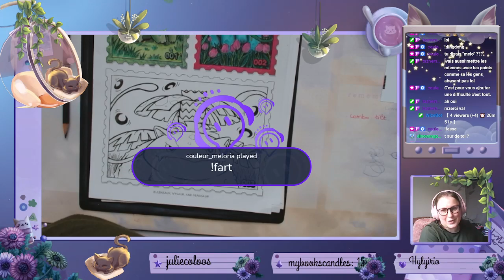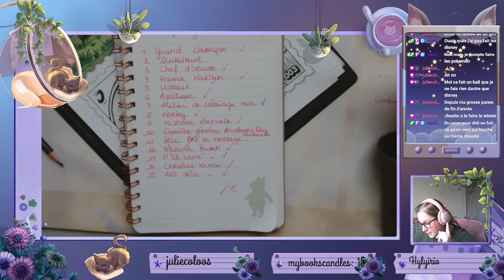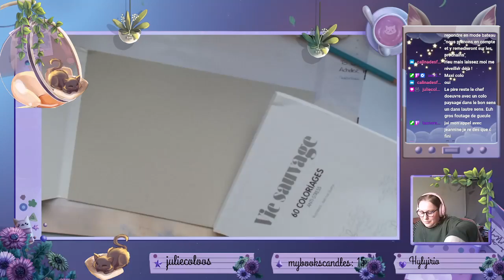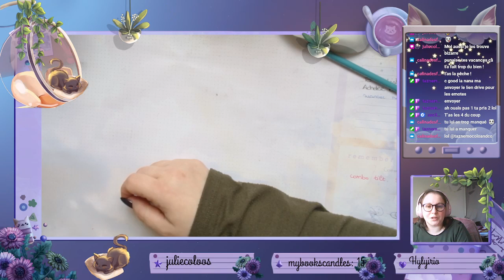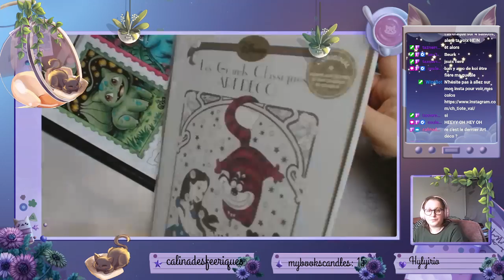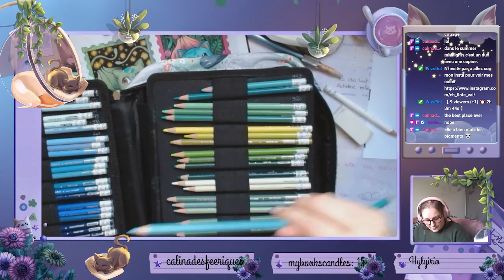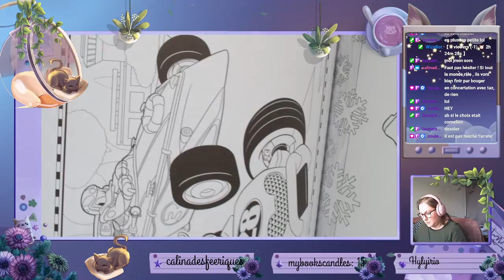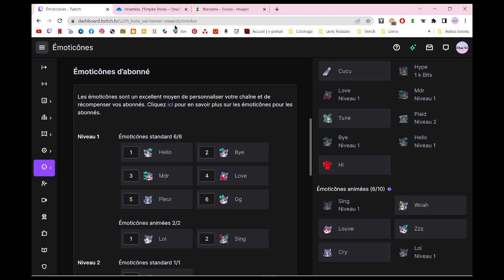Replay live Twitch #1 du 02/05/2023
ʕ•̫͡•ʕ•̫͡•ʔ•̫͡•ʔ•̫͡•ʕ•̫͡•ʔ•̫͡•ʕ•̫͡•ʕ•̫͡•ʔ•̫͡•ʔ•̫͡•ʕ•̫͡•ʔ•̫͡•ʔ

Vinted : vbanb

Valérie 😘